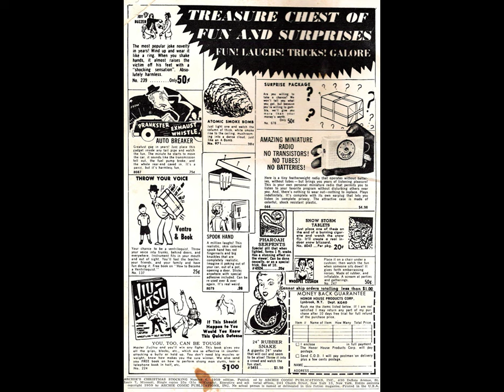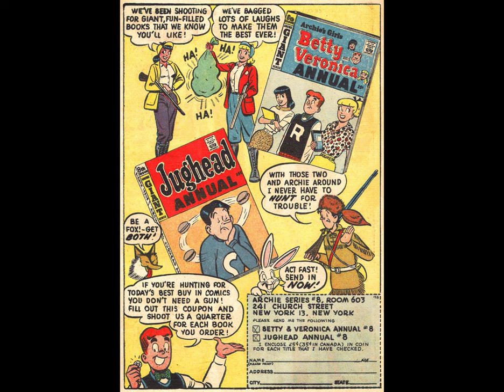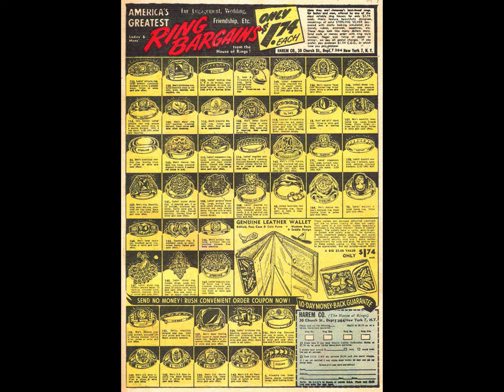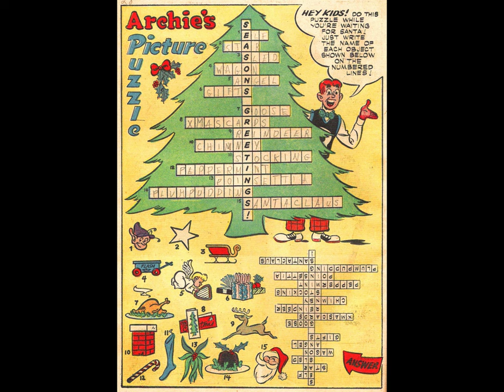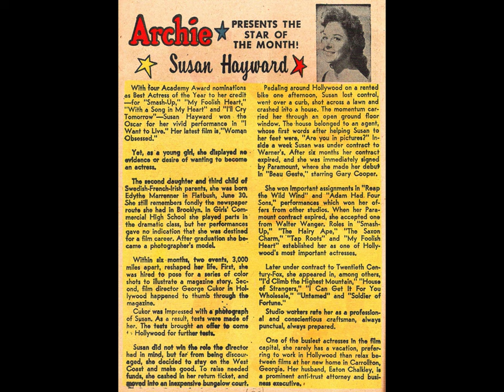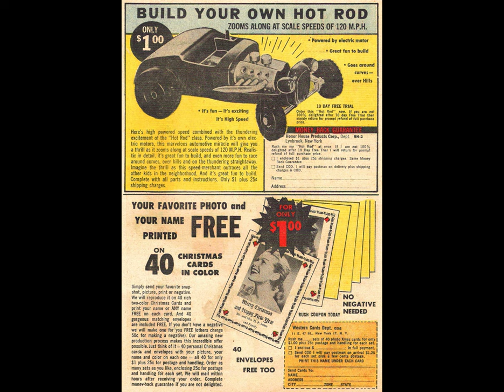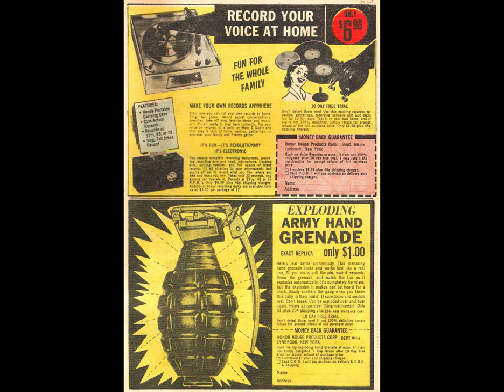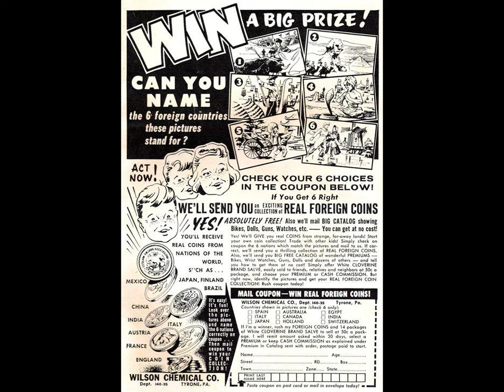Archie's Christmas Stocking 006 [comic book]